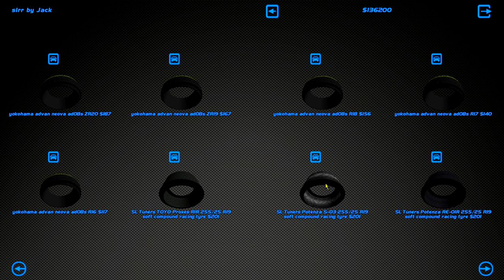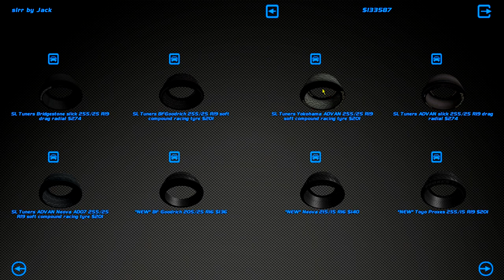real bad crash at the race of champions - Street Legal Racing Redline S8 - EP35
finally in the ROC and it doesn't start off too well...

►STEAM GROUP IS LIVE, JOIN UP!